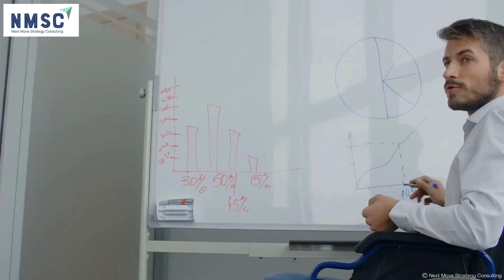𝐑𝐨𝐥𝐥𝐢𝐧𝐠 𝐅𝐨𝐫𝐰𝐚𝐫𝐝: 𝐓𝐡𝐞 𝐄𝐥𝐞𝐜𝐭𝐫𝐢𝐜 𝐖𝐡𝐞𝐞𝐥𝐜𝐡𝐚𝐢𝐫 𝐌𝐚𝐫𝐤𝐞𝐭 𝐄𝐱𝐩𝐥𝐚𝐢𝐧𝐞𝐝!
Discover the latest trends and innovations in the 𝐄𝐥𝐞𝐜𝐭𝐫𝐢𝐜 𝐖𝐡𝐞𝐞𝐥𝐜𝐡𝐚𝐢𝐫 𝐌𝐚𝐫𝐤𝐞𝐭!

In this video, we explore top brands, key features, and what to consider when choosing the right model for mobility and comfort. Join us as we navigate the future of personal mobility.